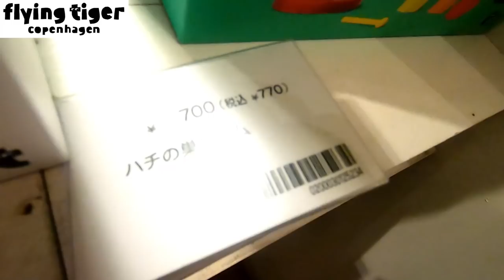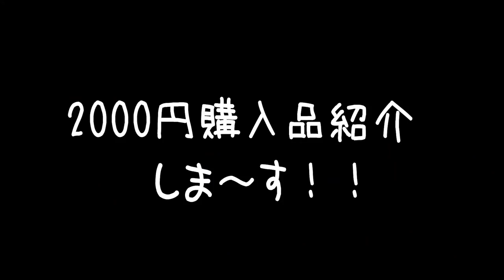かわいい雑貨屋で2000円分！何を買う？？？【フライングタイガー】